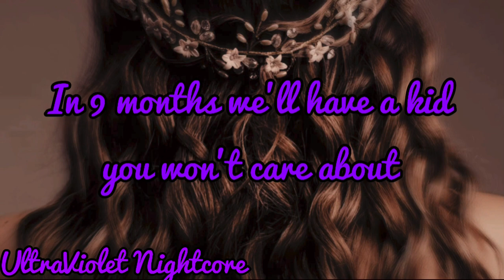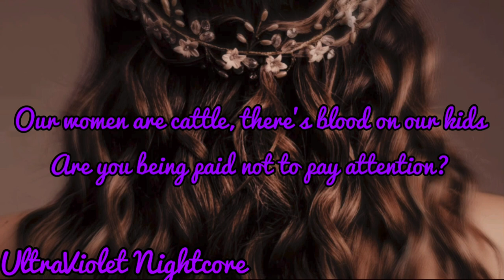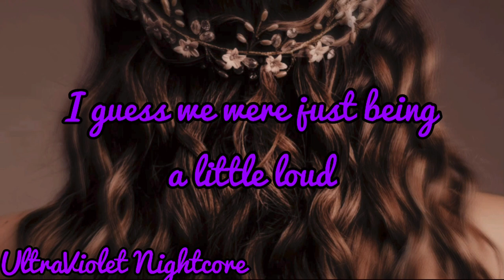Us and Pigs Nightcore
Song: Us and Pigs
Artist: Sofia Isella

Lyrics:

I ate dinner with beasts, crinkled hands and red cheeks
Looking at my body like it's food
And your breath smells like bacon
You ask, "What's the special occasion?"
Like I dress and dance just for you
Our women are cattle, there's blood on our kids
Are you being paid to not pay attention?
Does it have to happen to your mother, to your sister or your daughter
For you to take it personal?
So pump us full of sperm, put us in a barn
Us and pigs on a Mississippi farm
In nine months we'll have a kid you won't care about
And if the kids not straight, white, and male
We guarantee a living hell
Murder in the name of a loving god
So burn the witch alive, drink our dirty water
Be prepared for the Mississippi slaughter
Your mistress gets a pass, 'cause your wife can't find out
I guess we were just being a little loud
Shut us up and put apples in our mouth
But pull your own daughter out from the lineup